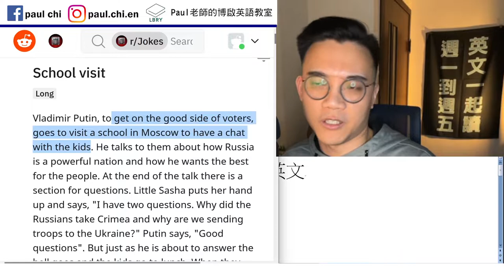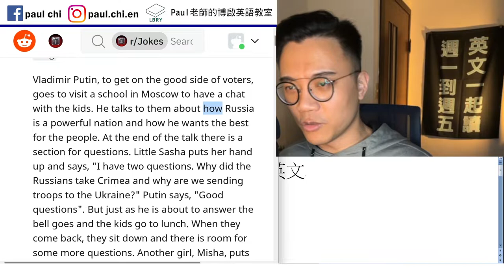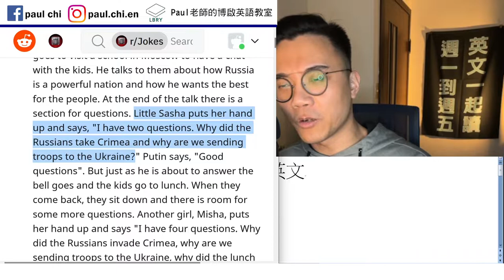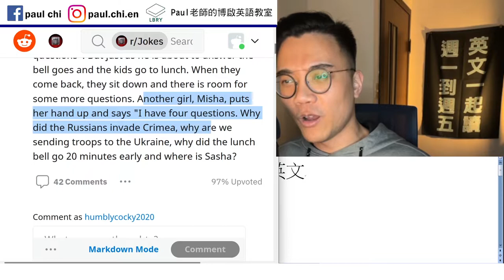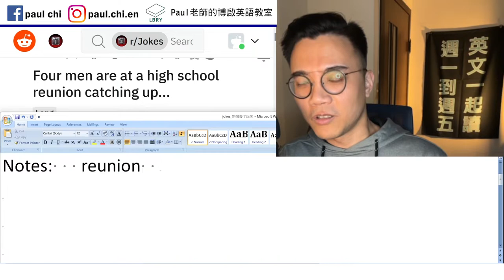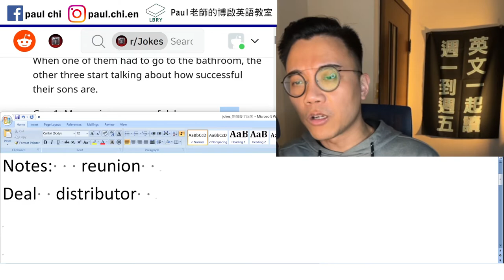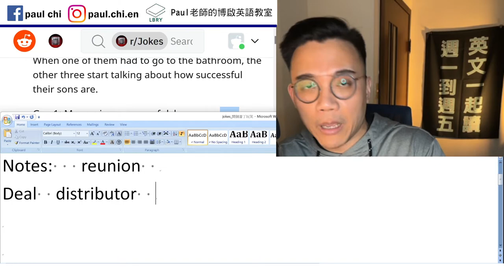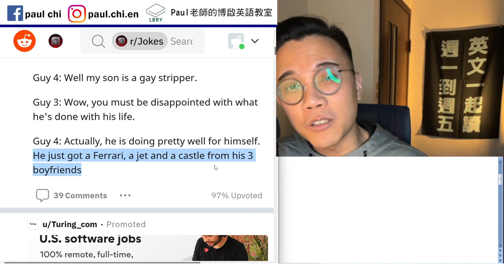【免費英文課 episode 400】普丁Joke！ 你要打仗，我們就來開你玩笑~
Notes:   reunion
Deal  distributor

LBRY: Paul老師的糟糕英語教室